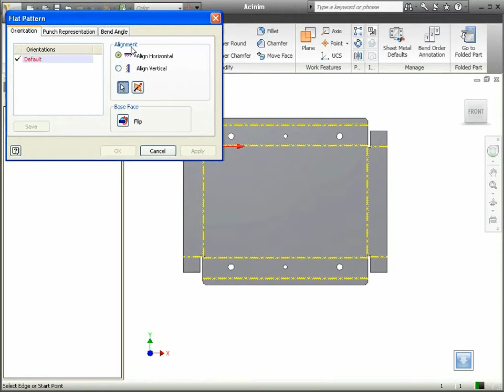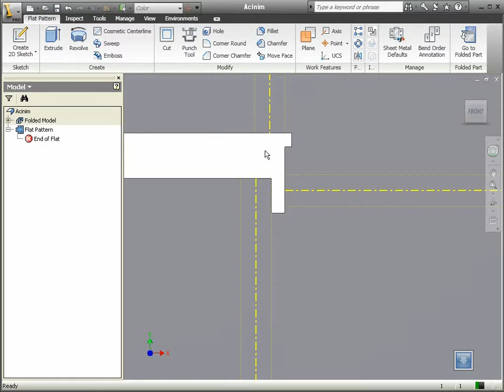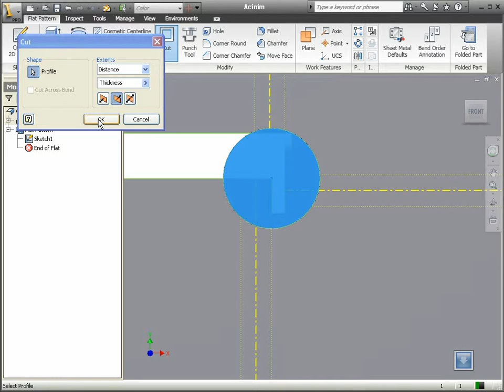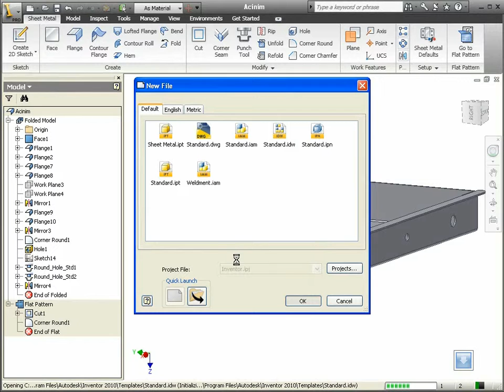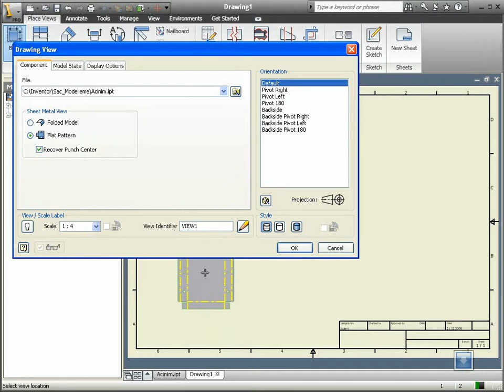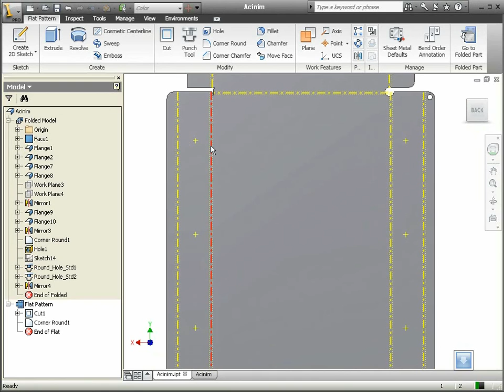84 Autodesk Inventor - Açınımlar